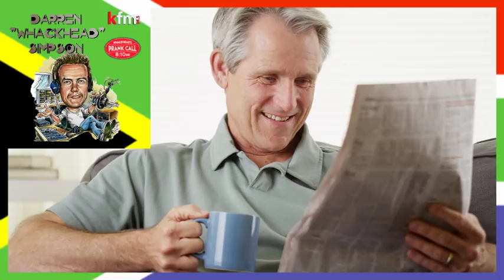Whackhead Simpson - You Newspaper Thief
Whackhead calls as a very upset neighbour who hasn't received his newspaper in weeks...

Check out Darren Simpson's daily podcasts at 94.5 KFM

Check Out my sci-fi comedy podcast - The Solar One Sci-Fi Podcast.